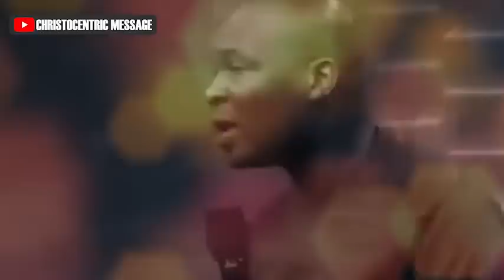WAYS TO GROW IN THE ANOINTING OF THE HOLY SPIRIT - Apostle Joshua Selman